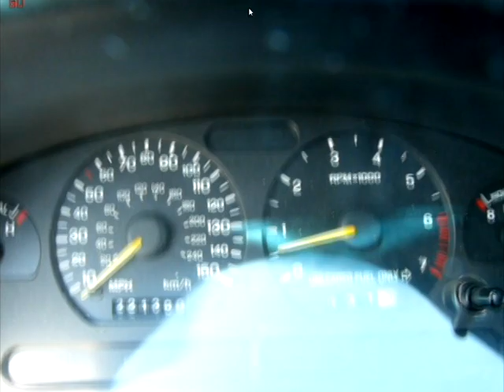Before and After: Cleaning your MAF Sensor.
took advice from online forums and tried cleaning my MAF to solve my performance issues, and it payed off.

the song is the pot by tool in the beginning